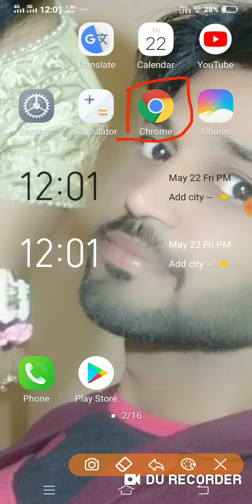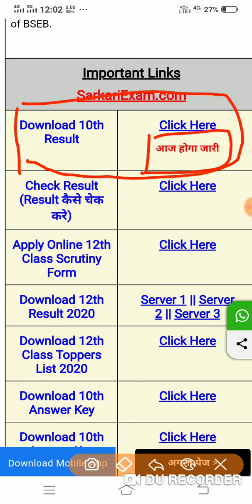खुद से मैट्रिक का रिजल्ट चेक करें।